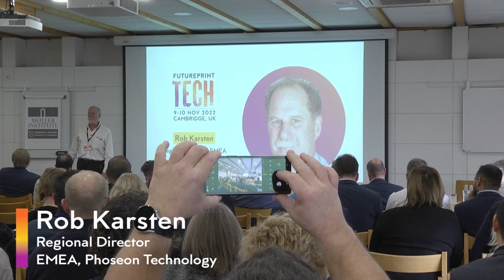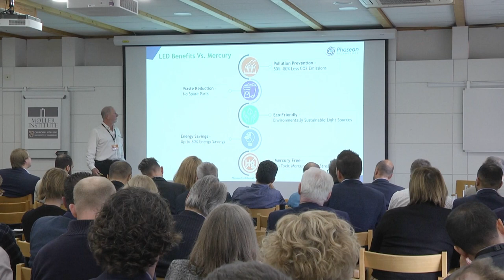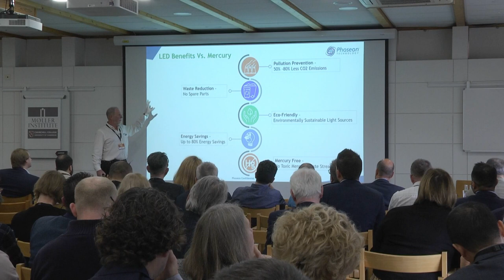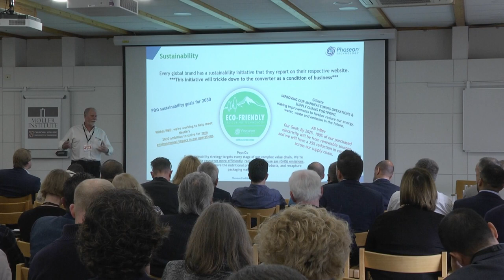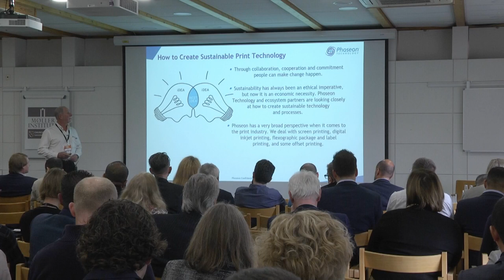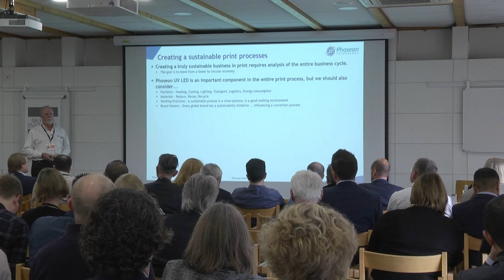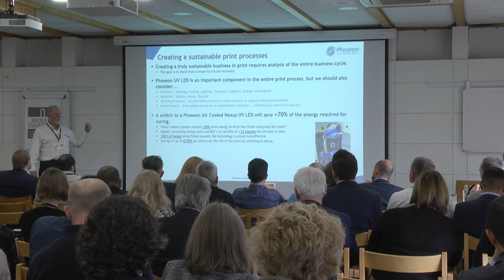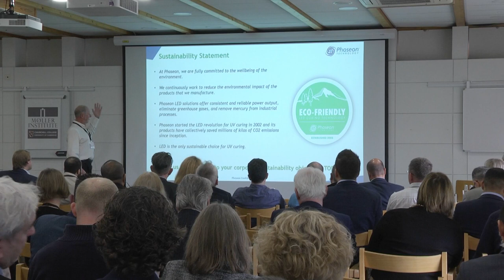How to Create Sustainable Print Technology - Rob Karsten, Phoseon Technology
Almost as soon as COVID restrictions passed, the war in Ukraine placed even greater strain on supply chains, and the cost of energy is skyrocketing, leading to rising inflation and frightening cost increases.

Sustainability has always been an ethical imperative, but now it is an economic necessity.

In this session, Rob looks at how to create sustainable technology and processes and how to optimise efficiency and overcome rising costs while solving supply chain issues.